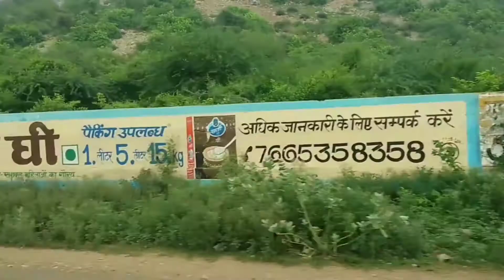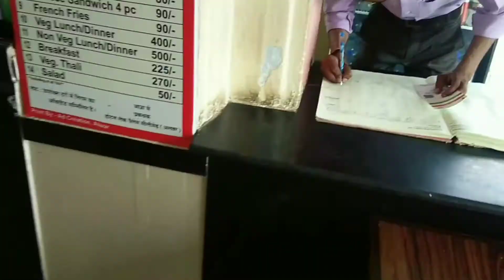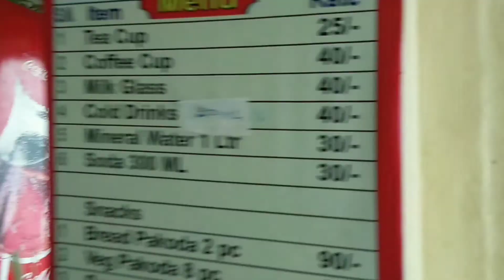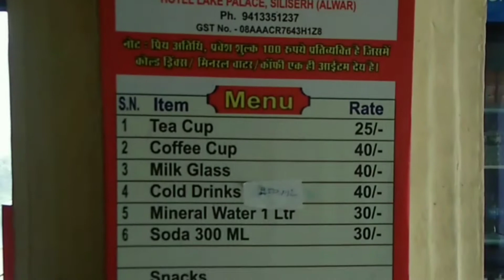Siliserh Lake ॥ Siliserh Lake Palace Alwar ॥ Full Trip Information ‌॥ Entry Tickets, Budget॥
Siliserh Lake Alwar Rajasthan ॥ Siliserh Lake Palace Full Trip Information ‌॥ Entry Tickets, Budget॥